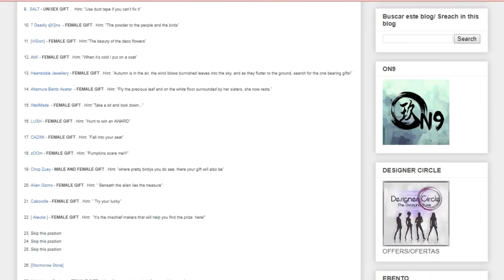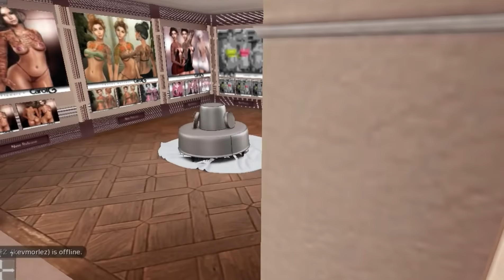SLF&O FREE HUNT | PART 1 | SECOND LIFE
😻💕SLF&O Hunt, muchos regalos gratis, hasta el 25 de Noviembre
😻💕SLF&O Hunt, several free gifts, until November 25th.